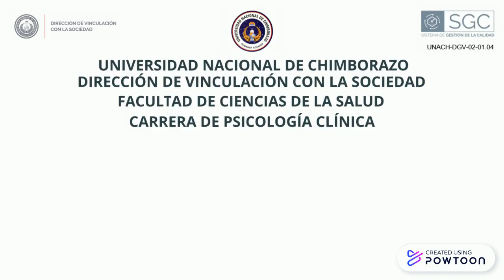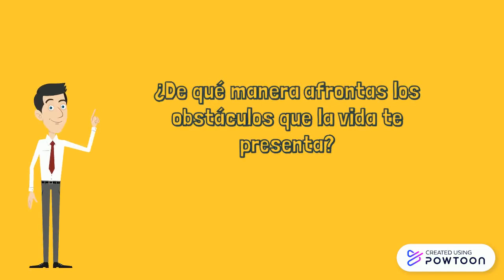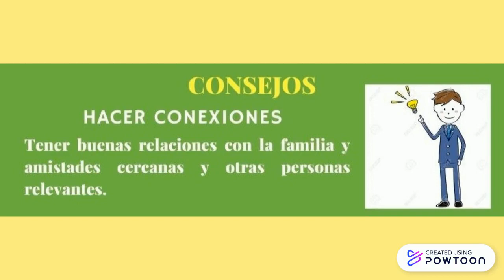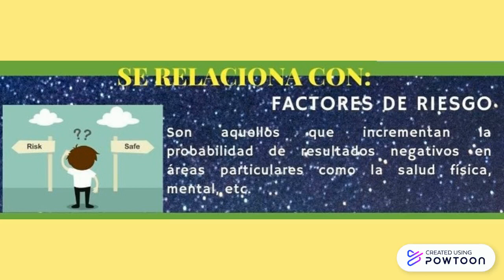Resiliencia: ¿Sabías qué?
¿Quieres saber más acerca de la resiliencia?
Ten invitamos a que le des play a este video !

Video realizado con fines académicos.
Elaborado por: Valladares Nicole - Vallejo Felipe